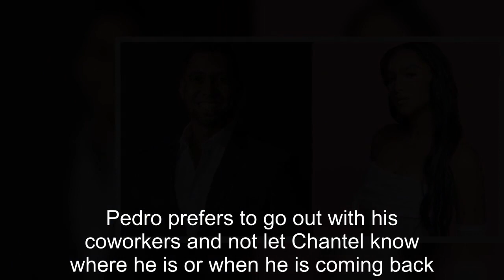The Family Chantel Why Fans Think Chantel Is Now Too Good For Pedro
90 Day Fiancé:
90 Day Fiance offers a unique look into the world of international dating and matrimony.